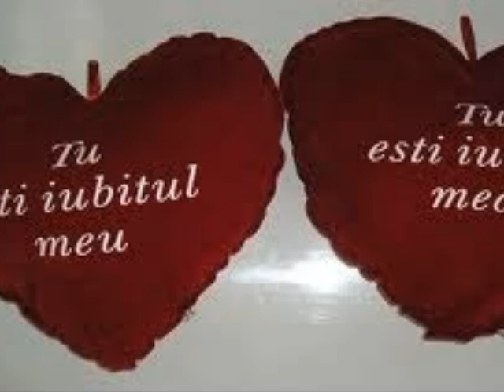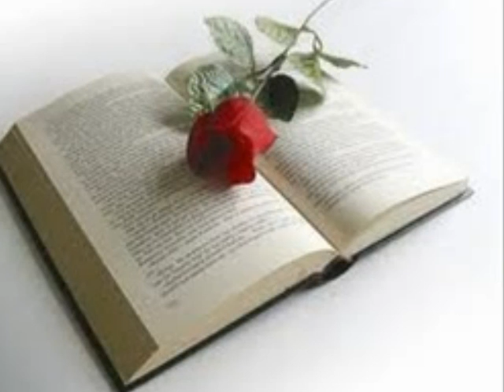LA NUNTĂ-- Ilie Belciu